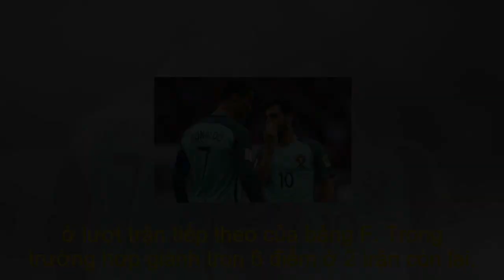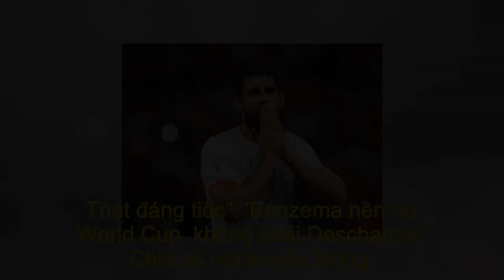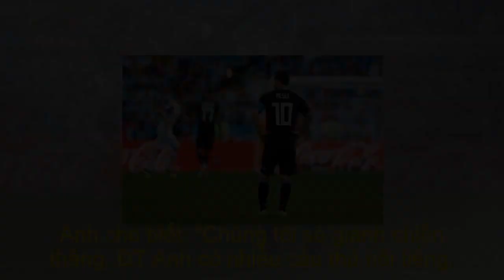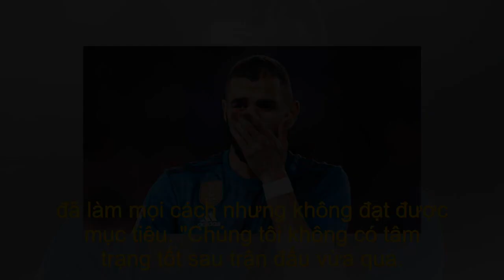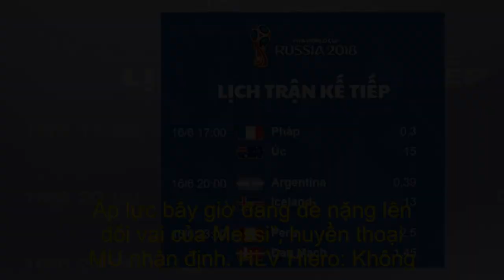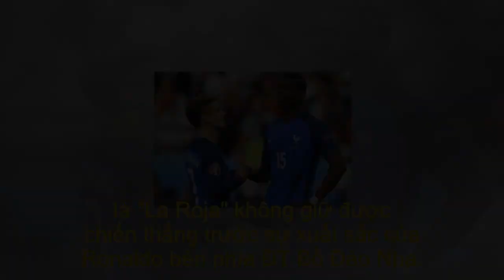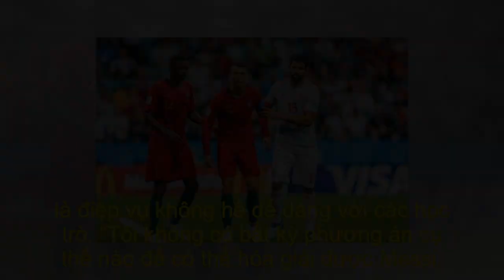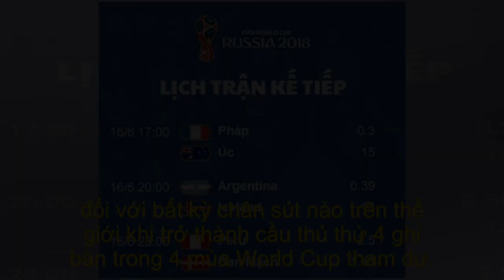World Cup ngày 18/6: HLV Joachim Loew lý giải thất bại của ĐT Đức